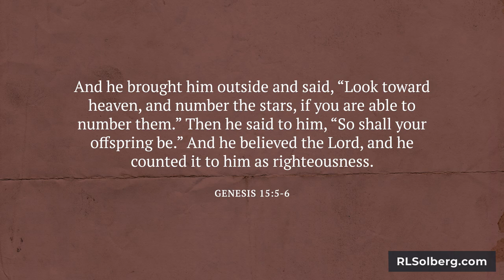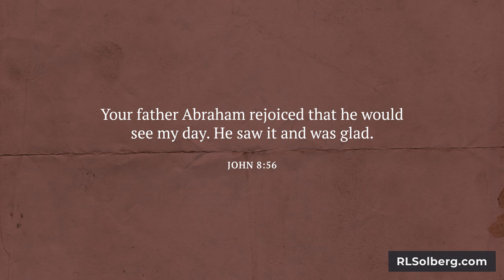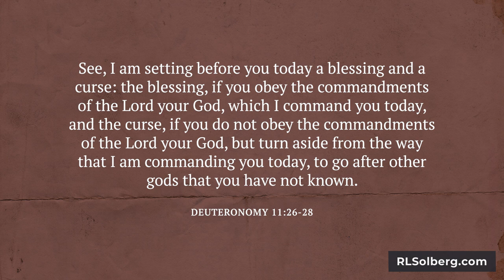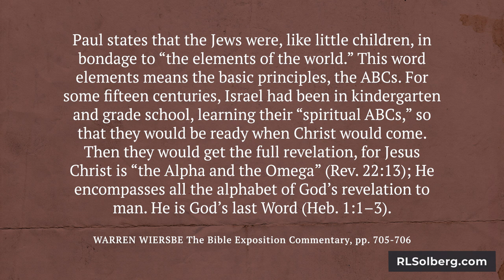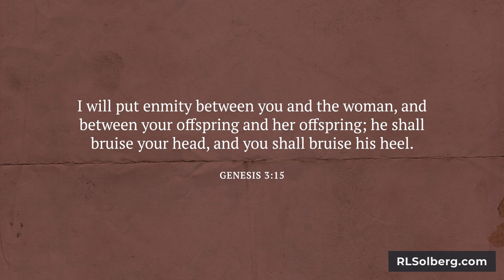What is Galatians 3 all about?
Galatians 3 contains an amazing discussion of faith and the law and God's promises. It's in this chapter that the apostle Paul uses the brilliant metaphor of a tutor (or some translation say "schoolmaster" or "guardian".) This is a challenging chapter for Torahism (aka Hebrew Roots, Torah-observant Christians). But it’s not enough to expose where Hebrew Roots gets it wrong. It’s even more important to know what this chapter DOES teach. So in this video we’re going to do a straight up, verse-by-verse study of Galatians 3. So grab a cup of coffee and your Bible and let’s dig into this.

PREVIOUS VIDEO
"The Hebrew Roots error regarding Galatians 3 and the tutor"

CHAPTERS
00:00 Let’s study Galatians 3
00:39 Background and context of the book
01:50 By faith or works of the law? (Gal 2:20 -3:9)
06:54 The righteous shall live by faith (Gal 3:10-14)
10:35 The law and the promise (Gal 3:15-22)
18:06 The tutor (Gal:23-29)
24:04 Sons and heirs (Gal 4:1-7)

Alatians 3 contiene una asombrosa discusión sobre la fe, la ley y las promesas de Dios. Es en este capítulo que el apóstol Pablo usa la brillante metáfora de un tutor (o alguna traducción dice "maestro" o "guardián"). Este es un capítulo desafiante para el toraísmo (también conocido como raíces hebreas, cristianos observantes de la Torá). Pero no es suficiente para exponer dónde se equivocan las raíces hebreas. Es aún más importante saber lo que SÍ enseña este capítulo. Entonces, en este video vamos a hacer un estudio bíblico directo, versículo por versículo, sobre Gálatas 3. Así que tome una taza de café y su Biblia y profundicemos en esto.